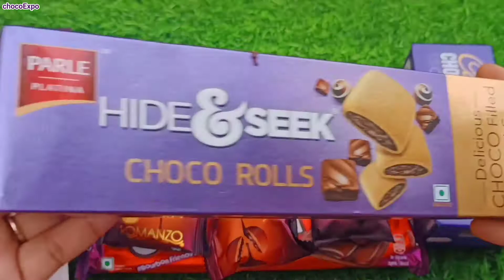Some Lot's of candies l Satisfying videos l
Some Lot's of candies l lollipops and candies satisfying videos Beans chocolate so many candies @chocoexpo5142